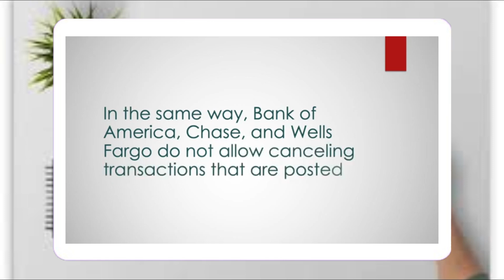¿Puedes cancelar una transacción en Cash App?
cómo cancelar una transacción pendiente en cash app?,cancelar una transaccion de ethereum,cancelar suscripciones en iphone,como se puede cancelar una trasaccion crypto,como cancelar transacciones en metamask,maneras de cancelar un pago en apple cash,cancelar transaccion de eth,como cancelar transacciones pendientes en metamask,como cancelar transacciones pendientes en ethereum,cancelar suscripciones en ios,cancel pending transaction cash app